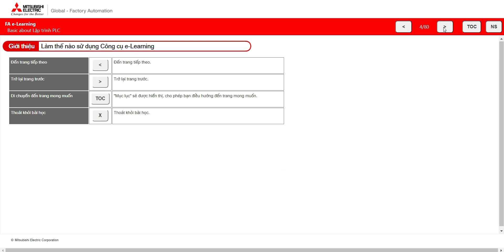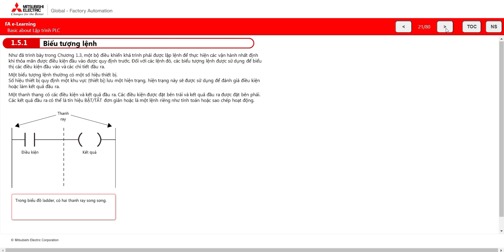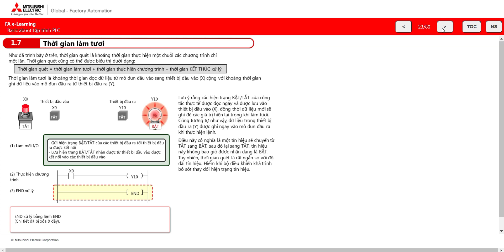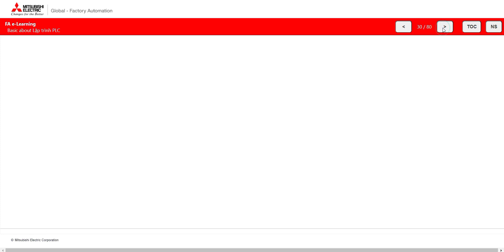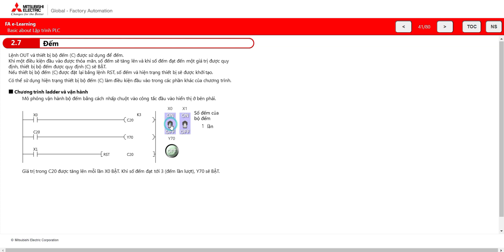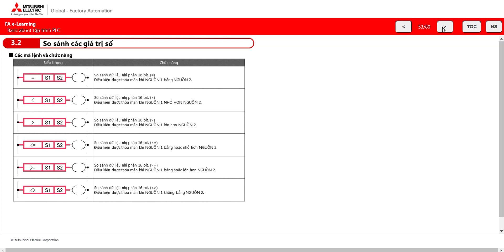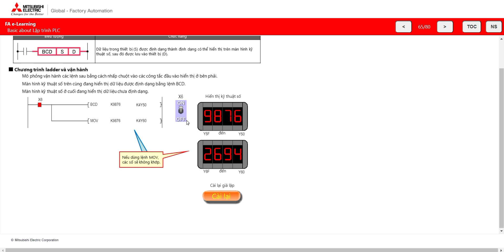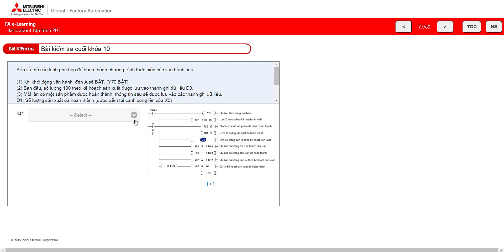Lập trình PLC cơ bản (Ladder)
Sổ tay Đào tạo Bộ điều khiển Logic Lập trình Mitsubishi Khóa học CC-Link (Q-series)
Sổ tay hướng dẫn đào tạo Bộ điều khiển logic lập trình Mitsubishi QD75 Khóa định vị (Q-series)
Sổ tay đào tạo Bộ điều khiển logic lập trình Mitsubishi Khóa học cơ bản Q-series (dành cho GX Developer)
Sổ tay Đào tạo Bộ điều khiển Logic Lập trình Mitsubishi Khóa học MELSECNET / H (Q-series)
Sổ tay hướng dẫn đào tạo Bộ điều khiển logic lập trình Mitsubishi Khóa học Ethernet (Q-series)
Khóa học bảo trì dòng A (dành cho GX Develioper) HƯỚNG DẪN ĐÀO TẠO A-SERIES
Khóa học bảo trì chuỗi A HƯỚNG DẪN ĐÀO TẠO A-SERIES
Khóa học nâng cao Q-series (dành cho GX Works2):
Sổ tay đào tạo Bộ điều khiển lập trình Mitsubishi Q Bảo trì (dành cho GX Works2):
Sổ tay Đào tạo Bộ điều khiển Lập trình Mitsubishi Mạng Bộ điều khiển CC-Link IE (dành cho GX Works2)
Sổ tay Đào tạo Bộ điều khiển Lập trình Mitsubishi CC-Link (dành cho GX Works2):
Sổ tay đào tạo Bộ điều khiển lập trình Mitsubishi An toàn Vận hành Bộ điều khiển lập trình (MELSEC-QS)
Sổ tay đào tạo Bộ điều khiển lập trình Mitsubishi Khóa học nâng cao Dòng MELSEC iQ-R (dành cho GX Works3)
Sổ tay đào tạo Bộ điều khiển lập trình Mitsubishi Khóa học Cơ bản Dòng MELSEC iQ-R (dành cho GX Works3)
Sổ tay đào tạo Bộ điều khiển lập trình Mitsubishi Mạng trường CC-Link IE (dành cho GX Works3):
Sổ tay Đào tạo Bộ điều khiển Lập trình Mitsubishi Mạng Bộ điều khiển CC-Link IE (dành cho GX Works3)
Sổ tay hướng dẫn đào tạo bộ điều khiển lập trình Mitsubishi Ethernet (dành cho GX Works3):
Sổ tay Đào tạo Bộ điều khiển Lập trình Mitsubishi CC-Link (dành cho GX Works3)
Khóa học Cơ bản về Bộ điều khiển Lập trình Mitsubishi Khóa học Cơ bản về Bộ điều khiển Lập trình An toàn
Sách hướng dẫn đào tạo về bộ điều khiển lập trình Mitsubishi Khóa học cơ bản về giao diện MES:
Sách hướng dẫn đào tạo về bộ điều khiển lập trình Mitsubishi Khóa học cơ bản về máy phân tích dữ liệu thời gian thực